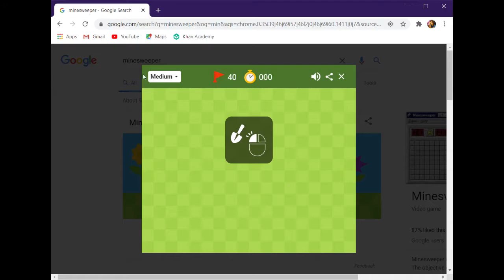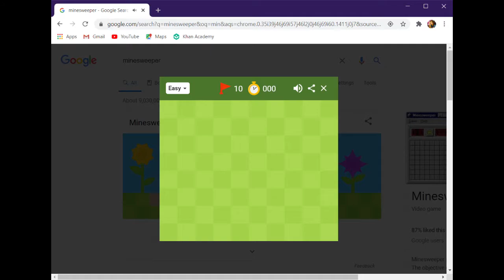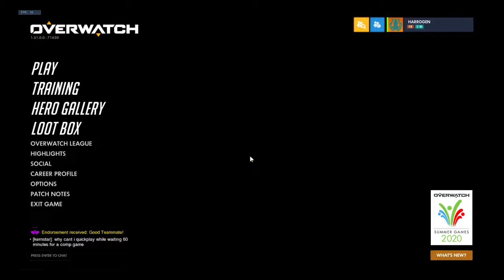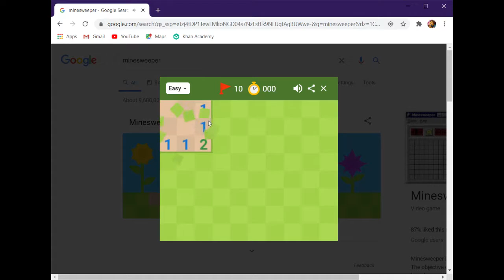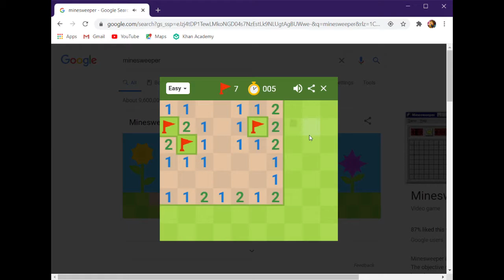console player attempts to play pc overwatch (FULL STREAM)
hello! I am Harrogen and I am new to streaming. I hope you enjoy! Please consider following my twitch stream and dropping a follow, I will really appreciate it.